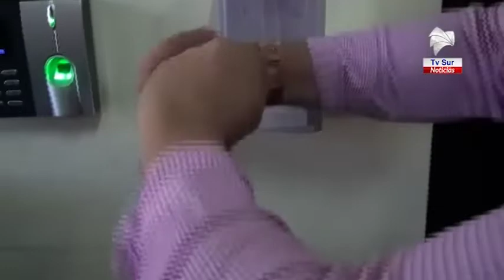Semana Santa puede marcar la diferencia en la cantidad de casos de COVID 19